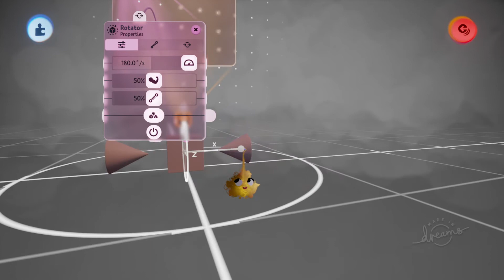Rotator and Look At Rotator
Demo